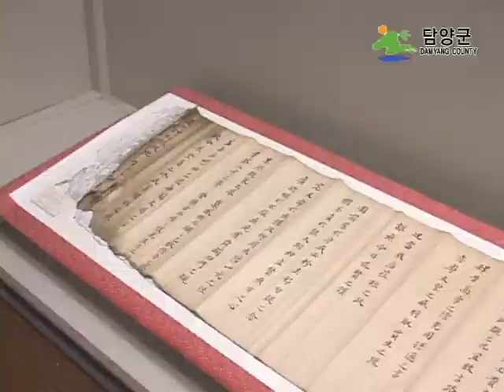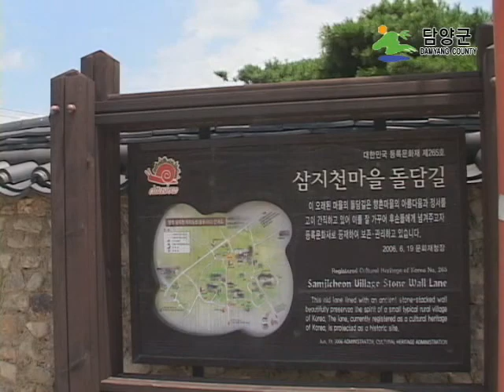[2010 여름명소] 대나무의 고장 '담양'으로의 여행